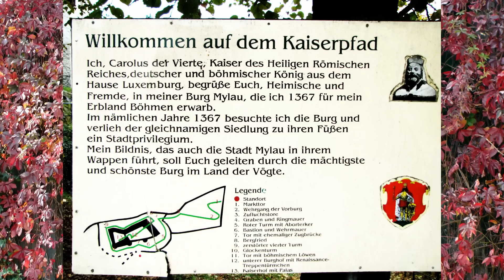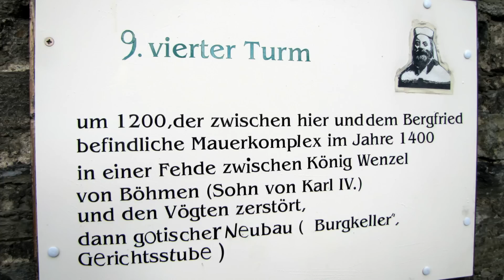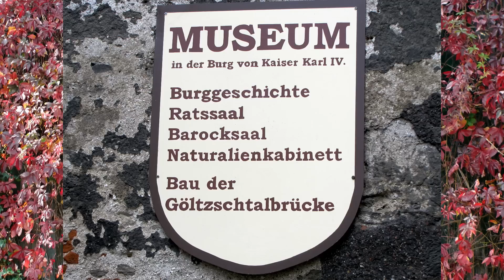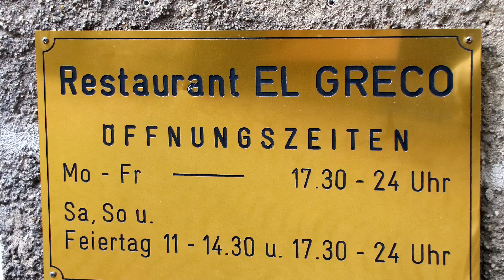Burg Mylau im Vogtland HD.mp4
Die Burg ist die beste erhaltene Mittelalterburg im Vogland.Kaiser Karl IV besuchte  1347 die Burg und gab Mylau das Stadtrecht.Er und auch seine beiden Söhne bauten die Burg weiter aus.1400 wurden teile der Burg zerstört.Beim Wiederaufbau endstanden zwei mächtige Vorburgen.1422 ging sie aus Dank für geleistete Dienste an den Kurfürsten von Sachsen.Heute ist dort ein Museum über Geologie und Bergbau der Region und Geschichte der Burg.